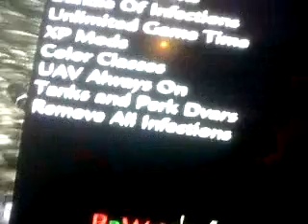my WAW mod menu xHDx-Modderz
this is a WAW mod menu lobby hosted by me ( xHDx-Modderz )
and a good thank you to RAW
thankz